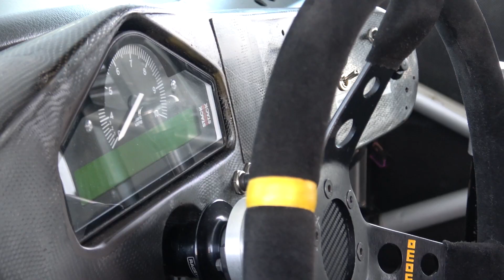Daniele AMATO || Renault Clio WILLY || Erice 2018